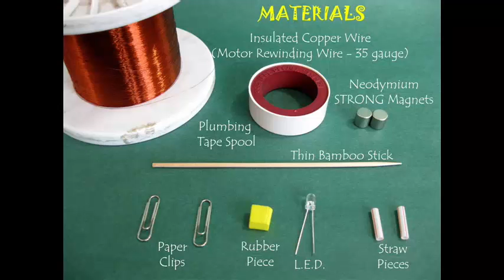SPOOL GENERATOR | Bengali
To make this generator you will need a plumber’s tape spool, neodymium magnets, insulated copper wire, LED etc. The plumber’s sealing tape has got white Teflon. Once the Teflon is finished the spool becomes a big pulley. Wind 800 turns of thin insulated copper wire used for motor rewinding on this spool. The wire is 35-gauge. Scrape the insulation from the ends of the wire unless you see shining copper. Attach these ends to a LED. This will complete the ELECTRICAL circuit.
Then take a bamboo rod and poke it in a piece of sponge. Fix two neodymium magnets at the two ends of this sponge. Spin the rod to ensure the magnets are balanced properly. Then add two pieces of straws on the two ends as stoppers. Now tape two paper clips on the white cover of the spool. The clips should be diametrically opposite. Slip the bamboo rod in the clips. Ensure that the rod must spin smoothly in the clips. This will be the complete MAGNETIC circuit.
Now assemble the white cover on its brown spool. It means bringing the Electrical and Magnetic circuits together. This will complete the GENERATOR. On spinning the bamboo stick the magnets will turn. This spinning magnetic field will generate a small current and light the LED. It is a very amazing and exciting model to make.